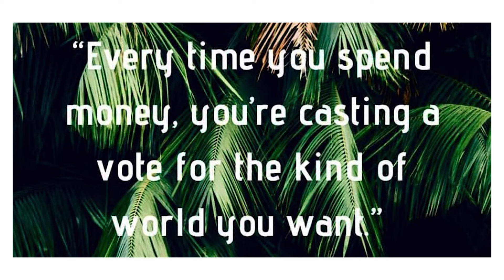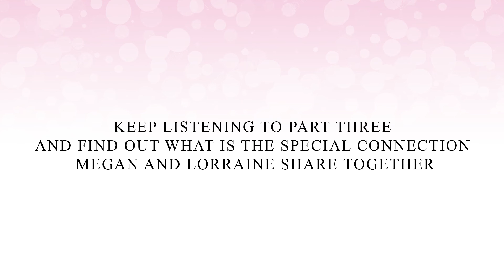The Gift with Lorraine Downes | Megan Douglas: World Organics & The Organic Skin Co. (Part Two)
In Part Two of this episode of The Gift, Lorraine Downes talks to Megan Douglas, Founder of World Organics and The Organic Skin Co about her passion for herbal medicine, living a holistic and natural lifestyle and why she believes this changes people's lives for the better. Megan shares her business core values which produces natural skincare and cosmetics ranges which are sold in NZ and internationally.

Photography Credit:
Chrisse Serville

About The Gift:
I believe that part of our journey is to use our creative talents to enrich the fabric of our own lives and the lives of others. 'The Gift' is a celebration of some very talented people whom I have had the joy of meeting in my life. Join me as they share how they have used their creativity to direct their lives and in so doing fulfilling their life's creative mission.